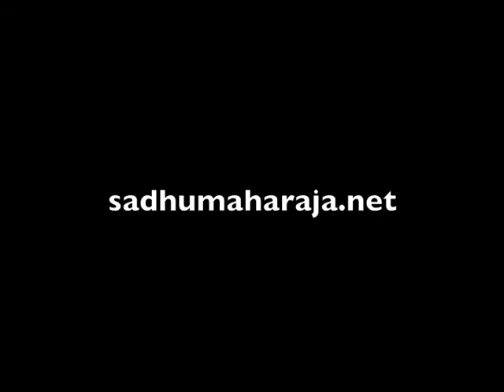Spirituality. Religion of the soul (by Sadhu Maharaja)